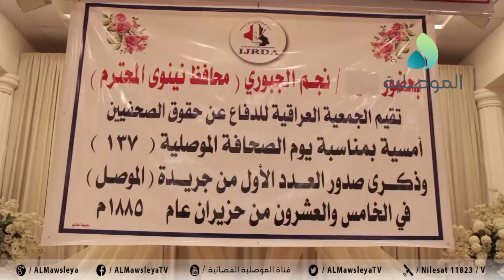جمعية الدفاع عن حقوق الصحفيين تقيم حفلا بمناسبة يوم الصحافة الموصلية 137